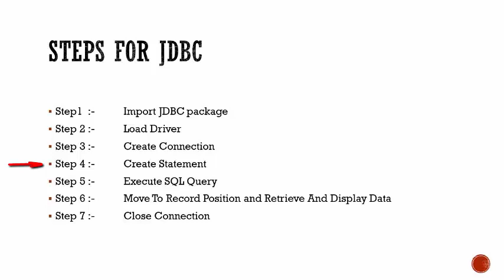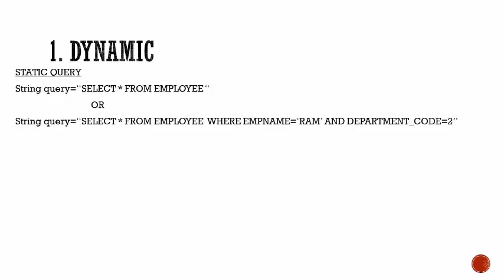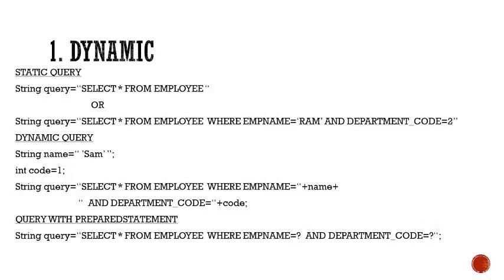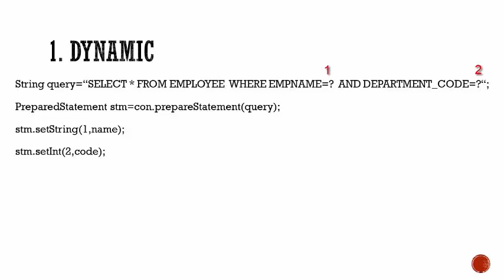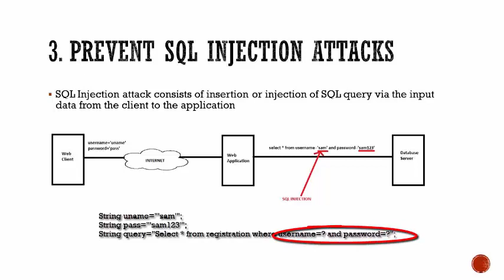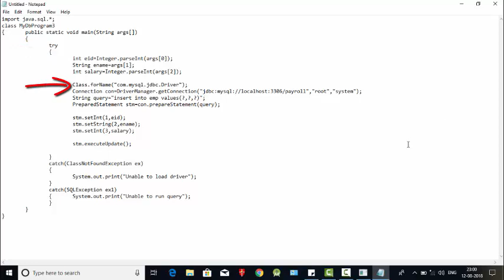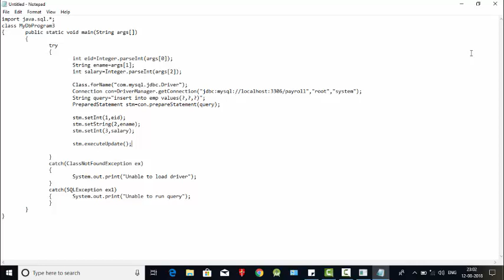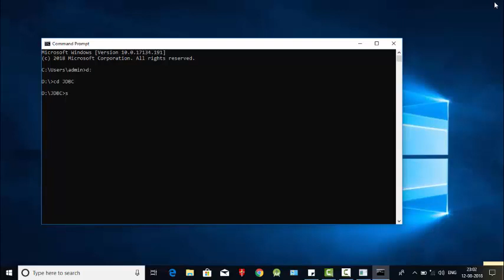Java PreparedStatement Database Connectivity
PreparedStatement of JDBC benefits and java program